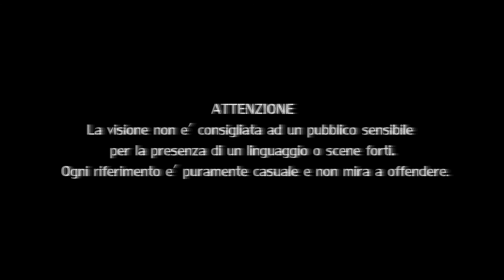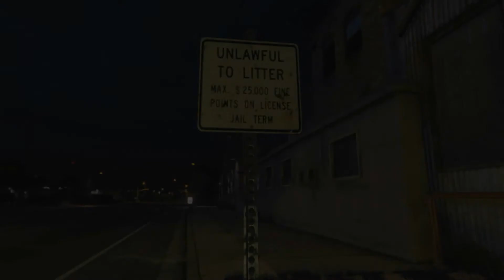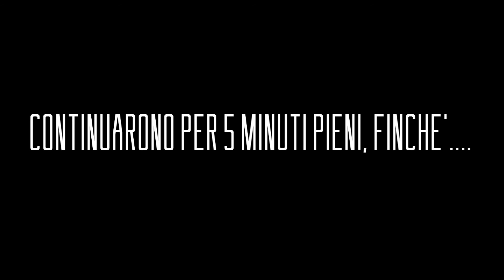Beyond Aliens Ep1 (remake)- Agente Spore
TRAMA SERIE
Le giornate tranquille passate a passeggiare nei boschi sono finite!
San Andreas non pare essere più un luogo sicuro e le sparizioni stanno aumentando. E mentre i cittadini si chiedono chi sia l'autore di questi rapimenti, il destino sta per unire alcune persone in un'avventura fuori di testa!

Episodio 1:
Durante l'inseguimento di un sospettato importante, l'agente Matteo Sporetto detto "Spore" si imbatte in qualcosa di strano e il suo senso di giustizia gli suggerisce di scoprire la verità.
SOUNDTRACK EPISODIO:(in ordine di ascolto)
Return Of The Tres - Delinquent Habits (Merry Go Round) -(Total Overdose Soundtrack)
M.A.D.E.S - Return (Irving Force Remix)
Shook - Milestones ( Better Call Saul Soundtrack -Song -Music)
Tomb Raider III Adventures Of Lara Croft Ost - Mind The Gap
Tomb Raider Angel Of Darkness Soundtrack - 09 Battle With The Beast
Microsoft Flight Simulator X Soundtrack - FSX04
Rayman 2 Soundtrack - The Bayou - Part 1
Hotline Miami 2- Wrong Number Soundtrack - Around
Placebo-Where is my mind
Borderlands 2 (UST) - The Fridge Ambient
Metro Last Light OST-A Night in the Marshes
Hotline Miami 2- Wrong Number Soundtrack - Frantic Aerobics
Dark Tension Rising Music
Trigun OST The 2nd Donut - Hash Hash
The Proto Nephillim [Ext.] (Tomb Raider The Angel of Darkness Soundtrack) by P. Connelly [DR]
Tomb Raider 3 Sound Effects ( FX ) ~ Caves Of Kaliya
Tomb Raider III Adventures Of Lara Croft Ost - Geordie Bob
Tomb Raider III Adventures Of Lara Croft Ost - No Waiting Around (Part 1)
 Railroad Rumble - Rescue Shot
North &South - No Sweat '97
Rayman 2 Soundtrack - The Sanctuary of Water and Ice
Tomb Raider III Adventures of Lara Croft Ost - Stone The Crows
Dragon Ball Z OST - 19 Dead Zone